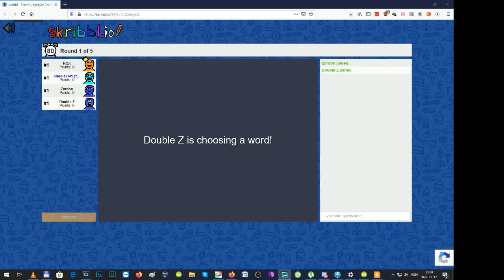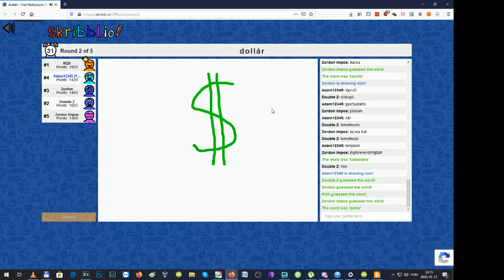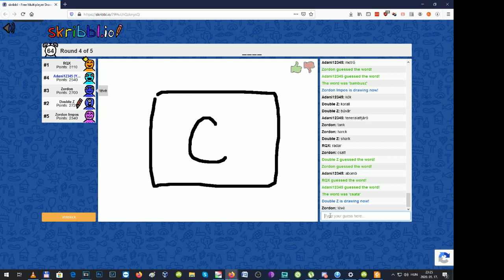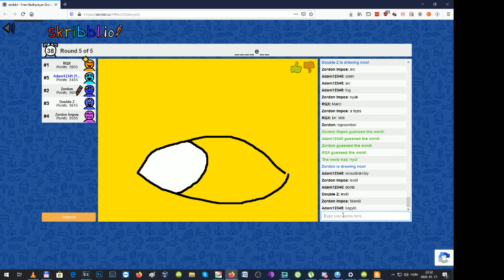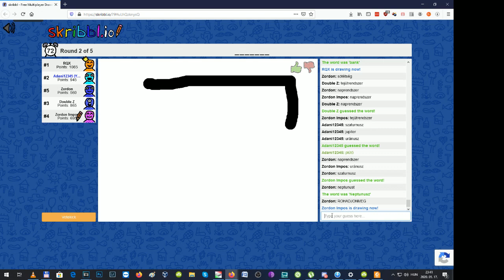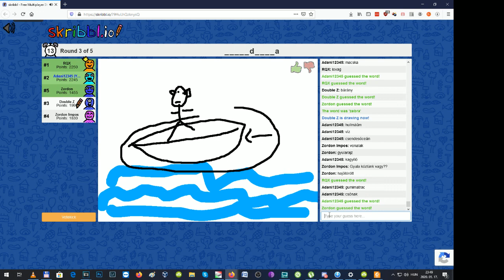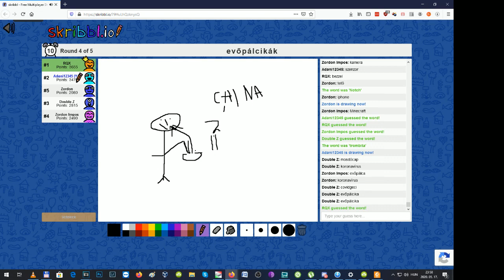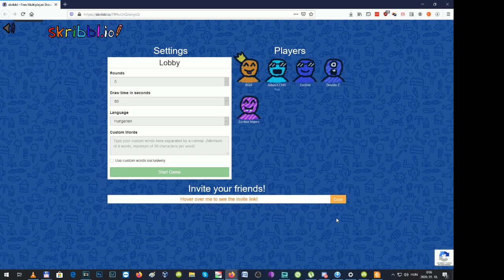Gameplay Scribble.io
Bankszámla:
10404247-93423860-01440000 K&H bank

Késő esti firkálás Közreműködött: RQX. Double Z, Trex02 és Tripla K